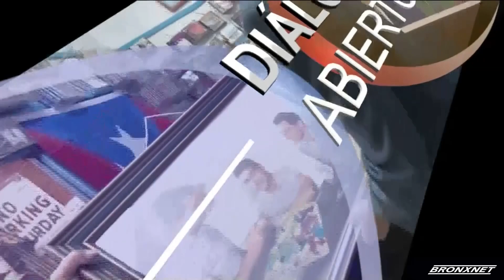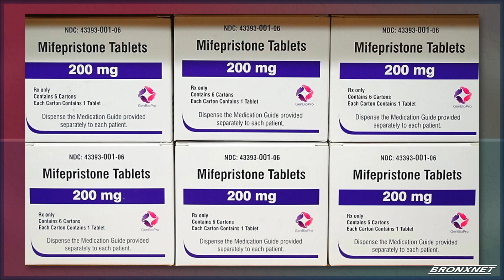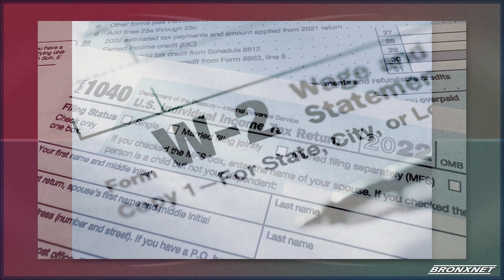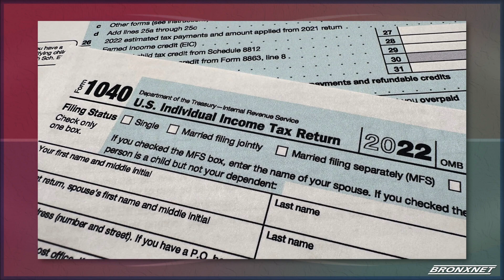Dialogo Abierto: Mifepristone Sold at Major Pharmacies | Acacia Network | NYC Free Tax Prep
Hoy: Conoce cómo las píldoras aborto pronto se vendiran en dos cadenas de farmacia de la ciudad. Entonces llega la temporada de impuestos y repetimos nuestro segmento sobre cómo acceder a la preparación de impuestos gratis. Y para terminar la organización acacia continúa liderando la batalla contra la crisis de los opioides.